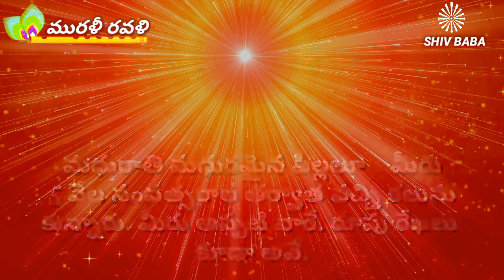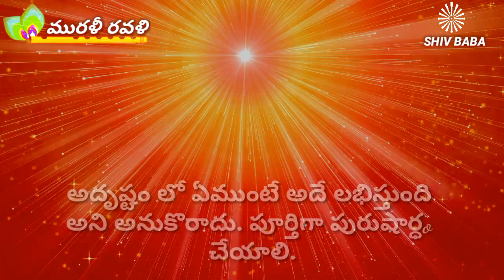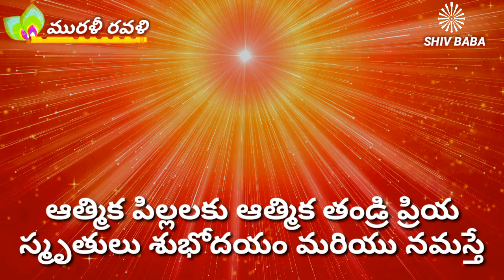Murali Ravali 24/07/2019 ఈరోజు మురళీ లోని కొన్ని మధుర మహా వాక్యాలు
💧 తండ్రి కూర్చుని పిల్లలకు అర్దం చేయిస్తున్నారు - ఇక చాలు . ఇప్పుడు ఇంటికి తిరిగి వెళ్ళాలి అని భావించండి. శరీరాన్ని వదలాలి. ఈ ప్రపంచాన్ని కూడా మర్చిపోవాలని ఉదయం సమయం లో  అభ్యాసం చేయండి.

💧 శరీరానికి ఎంత కష్టం వచ్చినా సరే, అసలు మీరు లేనే లేనట్లుగా అభ్యాసం చేయాలి. జ్ఞానం ఎక్కువ అవసరం లేదు కానీ ఈ అభ్యాసం బాగా ప్రయత్నించి అదే పట్టుదల తో ఉండాలి.

💧 ఇటువంటి పురుషార్థం చేసే పిల్లలకు శివ బాబా మరియు బ్రహ్మ బాబా ఇరువురి సహా యోగం తప్పకుండా లభిస్తుంది.

💧 చివర్లో *వెళ్ళాలి - తిరిగి రావాలి* అనే ఈ రెండు విషయాలు మాత్రమే ఉంటాయి. ఈ స్మృతి లో ఉండుట వలన శరీరాన్ని కష్ట పెట్టే జబ్బులు కూడా అవంతట అవే చల్ల బడుట గమనించడం జరిగింది. అందుకే ఖుషీ లాంటి బలవర్ధమైన ఆహారం లే దని బాబా అంటారు.

💧 ఇప్పుడిక మధురమైన ఇంటికి వెళ్ళాలి. ఈ పాత ప్రపంచాన్ని మర్చిపోవాలి. దీనినే *స్మృతి యాత్ర* అని అంటారు..

💧తండ్రి కల్ప కల్పం వచ్చి జ్ఞాన మార్గాన్ని తెలియచేస్తారు. అంతేకాదు తమతో వెంట తీసుకెళ్తారు కూడా.  ఆ మార్గంలో నడవడం పిల్లల పని.

💧పిల్లలు యుద్ద మైదానం లో ఉన్నారు. సంకల్ప వికల్పాలు పిల్లలను కలత పెడతాయి. మాయా తుఫానులు కర్మ భోగాలు వస్తాయి. వీటిని అర్దం చేసుకోవాలి.

💧 బ్రహ్మ విష్ణు శంకరులను చూడగానే అందులో ఈ బ్రహ్మ తపస్సు చేస్తున్నాడని అర్దం అవుతుంది. అతని కర్మాతీత స్థితి కూడా ఇక్కడే అవుతుంది. మీరు కూడా ఫరిస్థా గా  అయినప్పుడు  *యుద్దం* ప్రారంభమవుతుంది.

💧 పరస్పరం సోదర సోదరీ కూడా కాదు , సోదర సోదరులు (భాయి - భాయి) గా  భావించండి. తండ్రిని స్మృతి చేస్తే వికర్మలన్ని వినాశనం అవుతాయి.

💧 పిల్లలారా - ఏకాంతముగా కూర్చుని బాబా ను స్మృతి చేసి మనం దేవతల వలె అవ్వాలి. దివ్య గుణాలను ధారణ చేయాలని ఆలోచించండి. తండ్రిని స్మృతి చేసినప్పుడే చెత్త తొలగిపోతుంది.

💧 తండ్రి ని స్మృతి చేస్తూ ఉంటే కొత్త ప్రపంచం కూడా గుర్తుకు వస్తూ ఉంటుంది. అబలలు, కుబ్జలు ( వికలాంగులు) కూడా పురుషార్ధం చేసి మంచి పదవి ని పొంద గలరు.

💧 పిల్లలూ - తండ్రిని నిందింపచేస్తే పదభ్రస్టులు గా అయిపోతారు. చాలా మధురంగా అవ్వాలి. రఫ్ & టఫ్ ( మొరటు, కఠినం) గా  మాట్లాడడం దైవీ గుణం కాదు. ఇది అసురీ గుణం అని తెలుసు కోవాలి. ఇది మి దైవీ గుణం కాదని ప్రేమగా అర్దం చేయించాలి.

💧 పిల్లలైన మీరు వినాశనాన్ని సాక్షాత్కారం చేసుకున్నారు. ఇక ముందు బ్రహ్మ, కృష్ణుడిని కూడా సాక్షాత్కారం చేసుకుంటారు. బ్రహ్మ వద్దకు వెళ్తే మీరు స్వర్గం లో రాకుమారుని వలె అవుతారు అని సాక్షాత్కారం అవుతుంది.

💧 మధురాతి మధురమైన పిల్లలూ - మీరు 5 వేల సంవత్సరాల తర్వాత వచ్చి కలుసు కున్నారు. మీరు అప్పటి వారే. రూపు రేఖలు కూడా అవే.

💧 ఇప్పటి వరకు అవగుణాలను వర్ణన చేస్తూ వచ్చారు. ఇప్పుడు పురుషార్థం బాగా చేసి ఉన్నత పదవిని పొందుకోవాలి.

💧అదృష్టం లో ఏముంటే అదే లభిస్తుంది అని అనుకొరాదు. పూర్తిగా పురుషార్ధo చేయాలి.

💧 క్రైస్తవ ఫాదరీలు విహరించునప్పుడు ఇతరులేవ్వరిని చూచెందుకు కూడా ఇష్ట పడరు. కేవలం క్రీస్తు స్మృతి లో శాంతి గా తిరుగుతూ ఉంటారు.

💧 మీరు కూడా ప్రయత్నించి చూడండి. ఇతరులేవ్వరిని చూడకండి. తండ్రిని స్మృతి చేస్తూ స్వదర్శన చక్రాన్ని త్రిప్పుతూ ఉండండి.  మీకు అపారమైన ఖుషీ ఉంటుంది.

💧నేను వచ్చి అందరికీ సద్గతి నిస్తాను. సర్వ ధర్మాలు వారు వచ్చి *తండ్రిని స్మృతి చేయండి* అనే మహా మంత్రాన్ని తీసుకు వెళ్తారు.

💧 పిల్లలైన మీరు పురుషార్ధo చేసి ఆత్మిక మ్యూజియం లేక కాలేజ్ ను తెరవాలి. *విశ్వం లేక స్వర్గ రాజ్యం ఎలా లభిస్తుందో వచ్చి తెలుసు కోండి* అని వ్రాయండి. తండ్రిని స్మృతి చేస్తే వైకుంఠ రాజ్యం లభిస్తుందని వ్రాయండి.

మంచిది .ఓం శాంతి

🌺 _ఆత్మిక పిల్లలకు ఆత్మిక తండ్రి ప్రియ స్మృతులు, శుభోదయం మరియు నమస్తే_🌺

🇲🇰 *శివ బాబా ప్రాణేశ్వరుడు* 🇲🇰